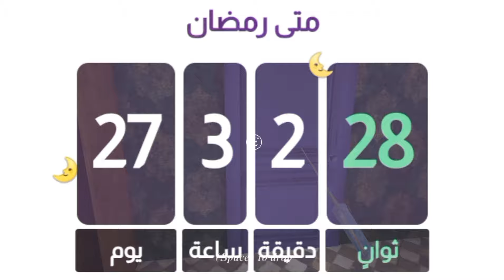العجوز الشريرة طاردتني 😵 | Granny 5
( شكرا اذا ابتسمت بمقطع من مقاطعي)

شكرا على 5 آلاف مشترك يا اساطير 🔥❤️